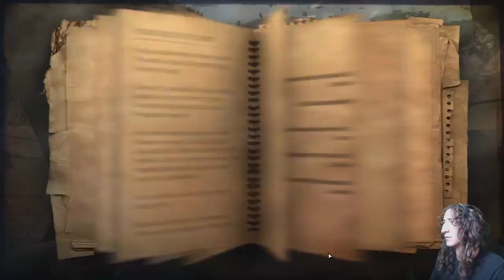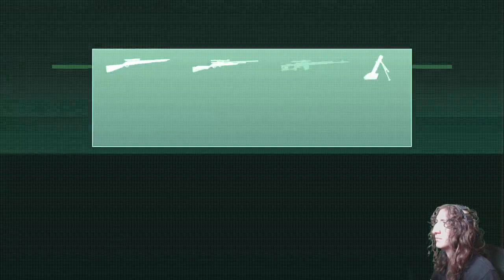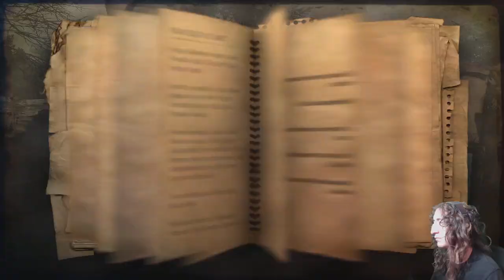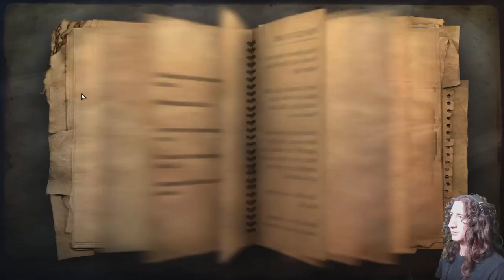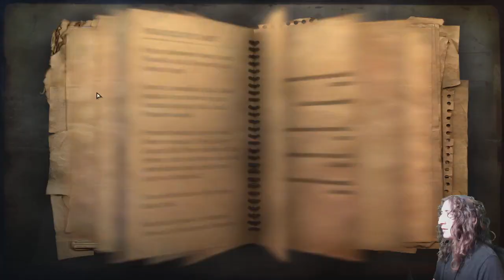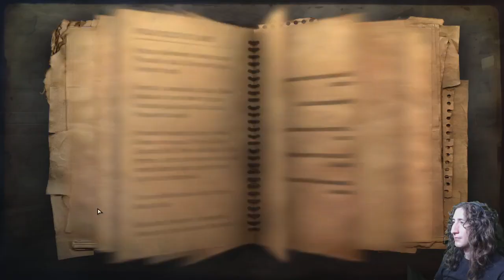Far Cry 2 (Part 3)